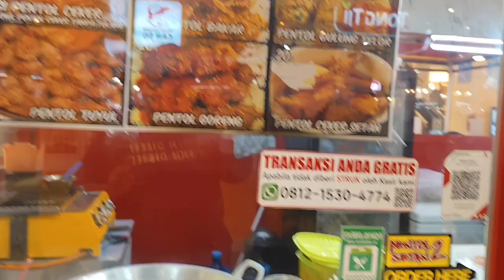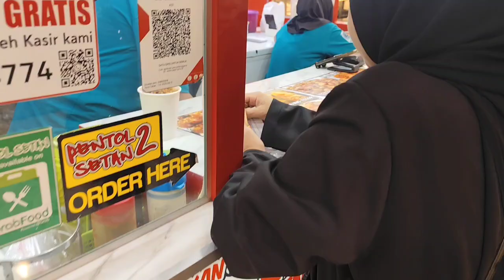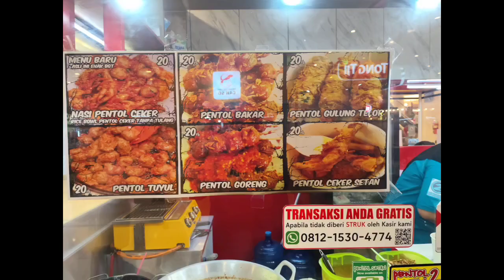Review "PENTOL SETAN 2" (Pentol Goreng) Di Rita Supermall Purwokerto. Pedesnya Nampol abisss.